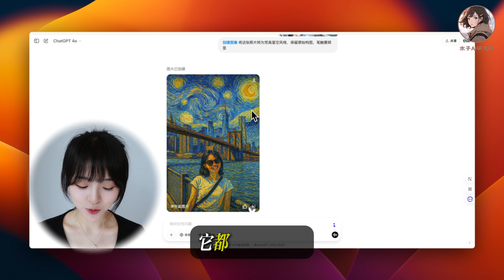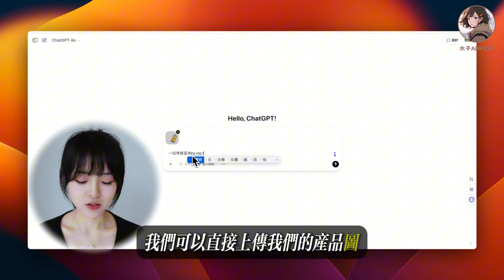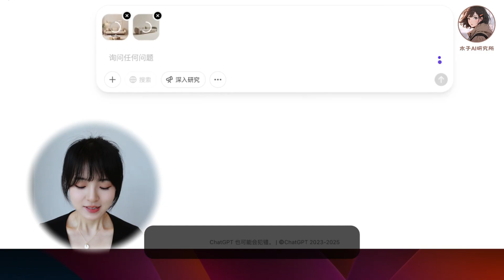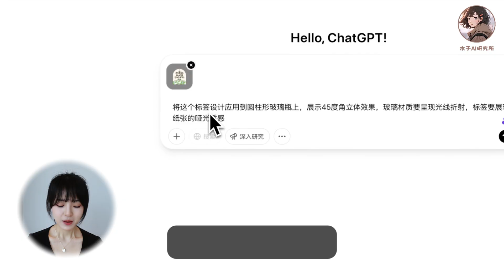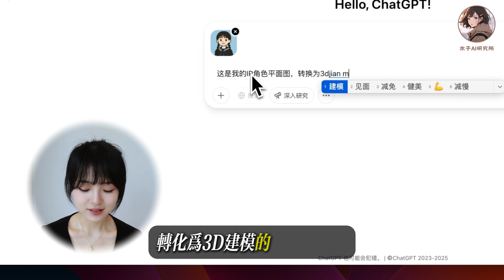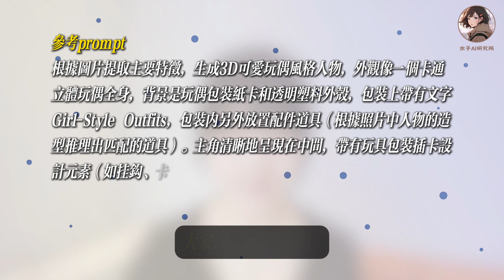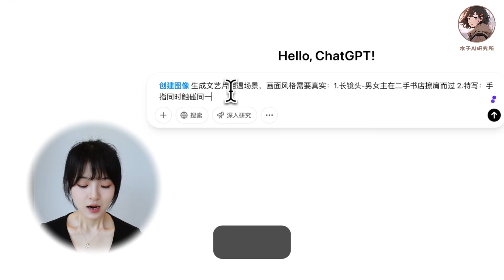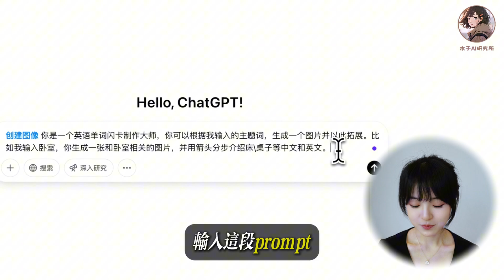ChatGPT4o生圖30大應用場景全解析，顛覆AI行業｜普通人初學者AI畫圖全教學｜聊天P圖的時代來啦！圖片曲背，風格轉換，人物一致性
ChatGPT 4o生圖功能，普通人除了追逐潮流玩一玩以外，究竟可以用他來做哪些事情呢？今天啊，木子就從六大實戰場景，手把手教你玩轉ChatGPT 4o的生圖功能。

🎞 時間軸
00:00 ChatGPT-4o介紹
00:29 應用場景一：圖片編輯
01:51 應用場景二：電商應用
03:58 應用場景三：設計工作
07:03 應用場景四：輔助IP設計
09:11 應用場景五：AI變現項目
11:23 應用場景六：教育應用

部分prompt參考：
- 定製手辦prompt：根據圖片提取主要特徵，生成3D可愛玩偶風格人物，外觀像一個卡通立體玩偶全身，背景是玩偶包裝紙卡和透明塑料外殼，包裝上帶有文字Girl-Style Outfits，包裝內另外放置配件道具（根據照片中人物的造型推理出匹配的道具）。主角清晰地呈現在中間，帶有玩具包裝插卡設計元素（如掛鈎、卡紙邊框），整體風格可愛、現代感，背景簡潔，插畫質感與3D結合。使用柔和暖色調光線，保持畫面溫暖、友好、專業且略帶俏皮感。
- 表情包prompt：請結合這張圖片，做一組9個的表情包，要求是卡通風格，人物形象參考照片，上面寫中文，中文是常用表情包的內容，要求有趣